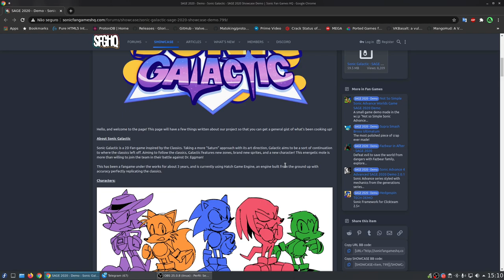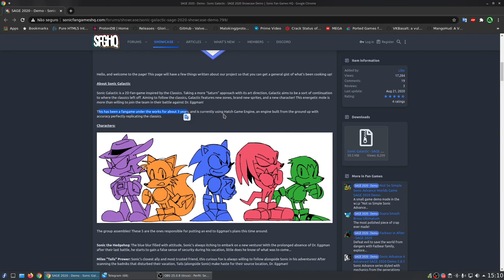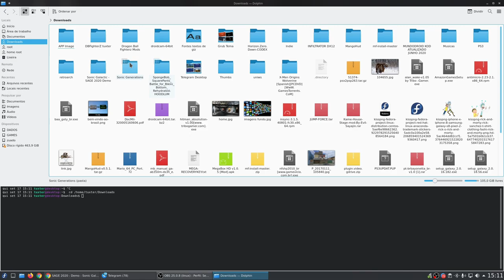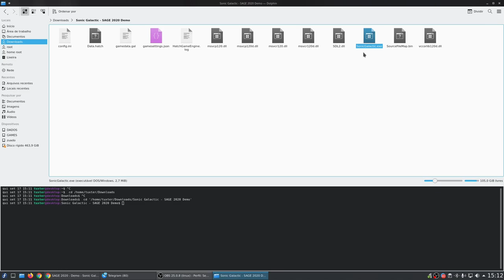Sonic Galactic Showcase Demo, wine 5.17 staging fsync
O game é bem leve e roda com o wine padrão do sistema, recomendo usar a versão do WineHQ,
para deixar em tela cheia apertar F4, caso gostem do jogo, considerem ajudar o projeto, pois é bem da hora.

Captura de Vídeo: OBS
Captura de Áudio: Audacity
Interface de audio: Behringer UMC Uphoria 22
Microfone:  BM700
Fone: Superlux HD 681
Editor de Videos: Kdenlive